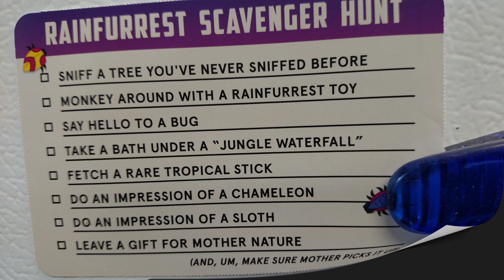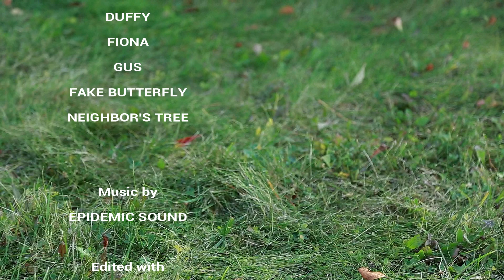Another Scottie Sunday: Scavenger Hunt! a BarkBox Challenge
In addition to toys, treats and chews,BarkBox offers clever little challenges that give dogs and their companions a chance to be creative and have some fun together. I don't usually tell the dogs about these because I am lazy, but since we did a BarkBox unboxing last week it seemed like a perfect idea for this week's Scottie Sunday video.

In August's 'Rainfurrest' box the challenge was to find, or set up, your dog(s) to perform eight tasks for a scavenger hunt. The dogs and I had a lot of fun with this. Well, okay, Ally wasn't crazy about sharing her bath with a plant, but she was a good sport about it.

Wishing you all a wonderful Sunday and a joyous week to come.❤️❤️❤️❤️🐾